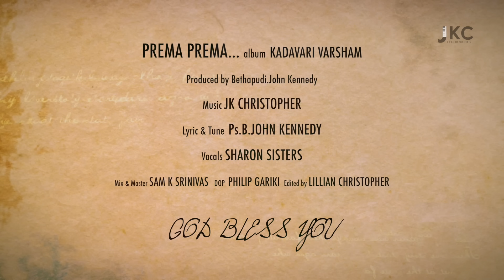PREMA PREMA ||JK Christopher ||Sharon sisters||Ps.John Kennedy||Latest telugu christian song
Song :Prema prema ekkada nee chirunama...
Album :Kadavari varsham
Lyric & Tune: Ps.B.John kennedy
Vocals:Sharon,Lillian,Hana joyce
Mix &Master;Sam k srinivas
DOP: Philip gariki
Edit : lillian christopher